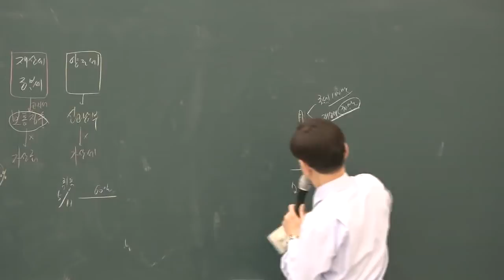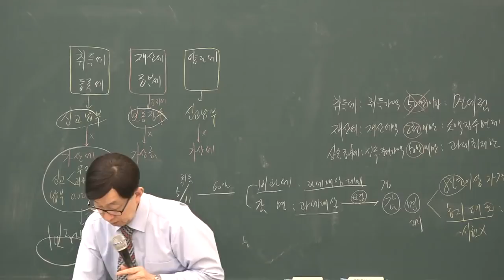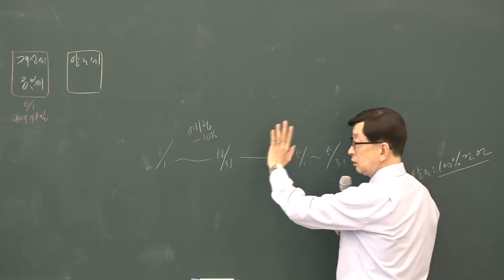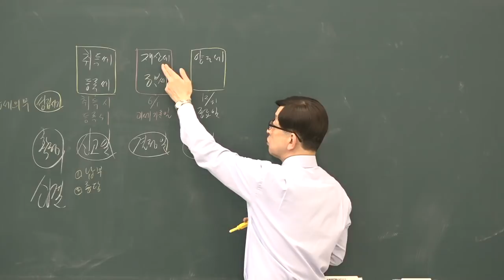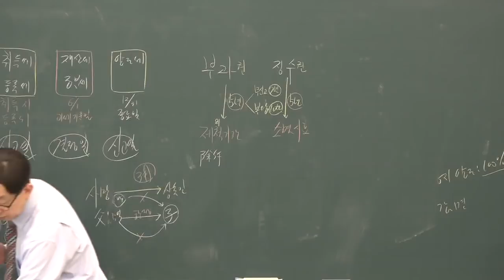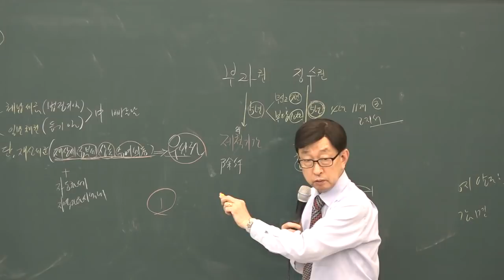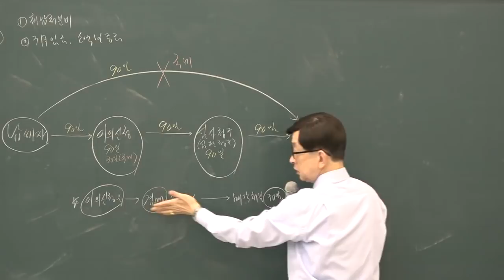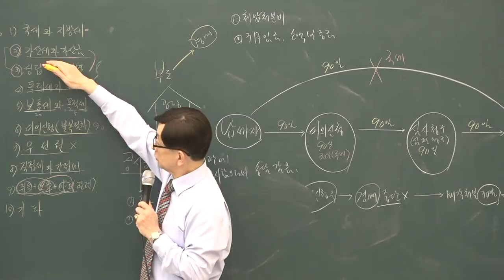[공전무] 2019년 공인중개사 부동산세법 고급이론 3-3